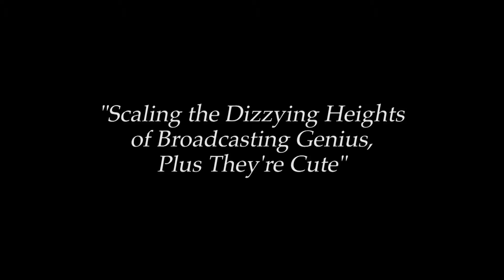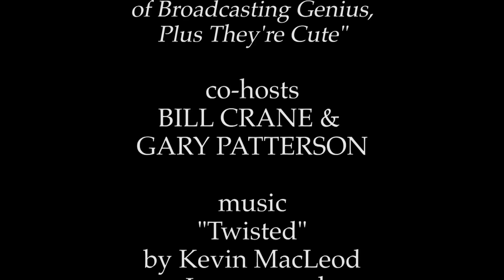The Bill Crane Sports Report - Episode 052